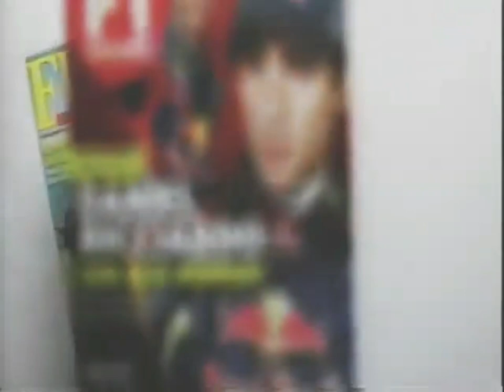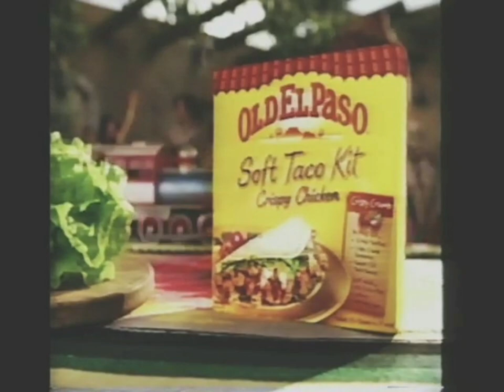Australian TV #565 Vaalia, Pine O Cleen, Cancer Council, Foxtel On Demand Commericals 2011